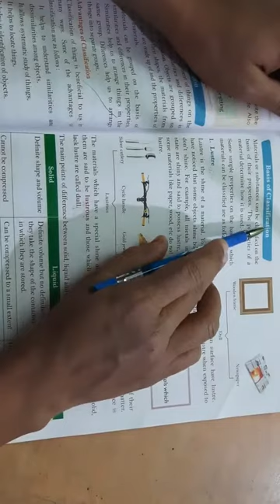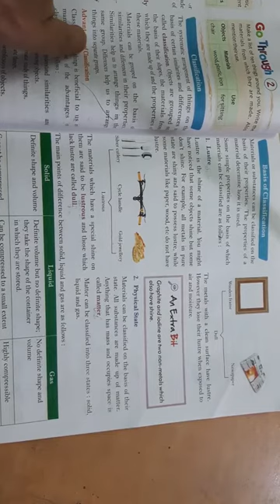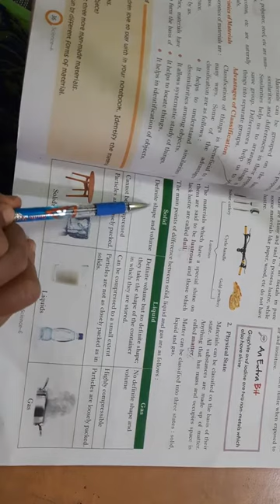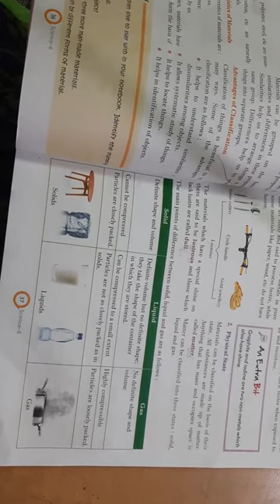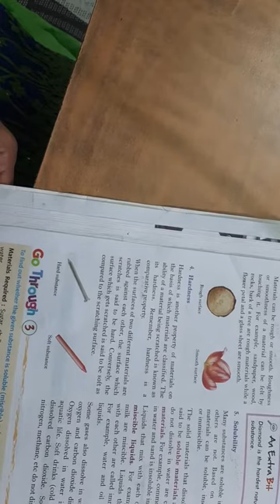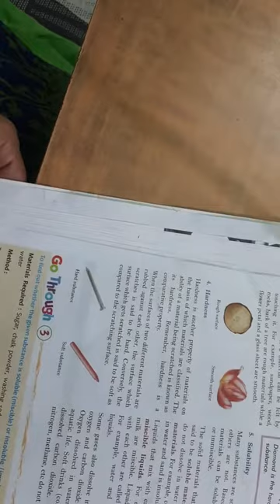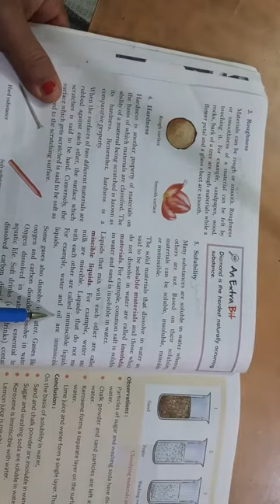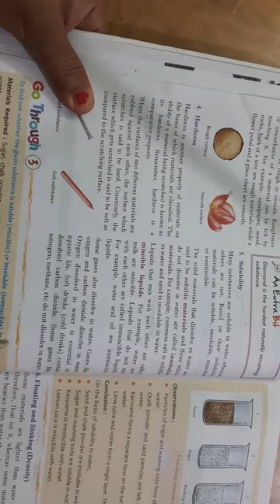Class 6th chapter- 4 Sorting materials into groups